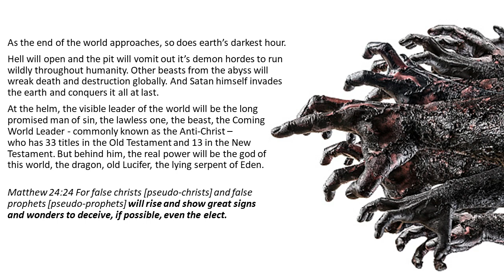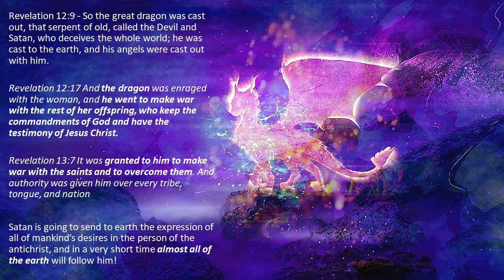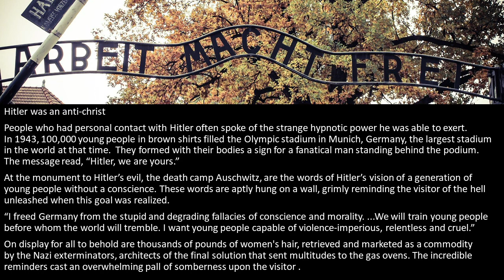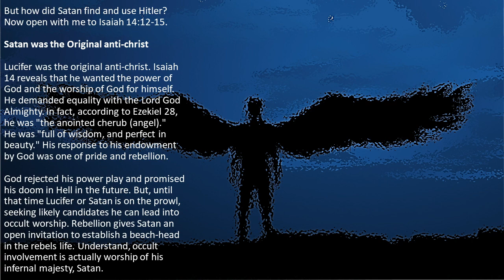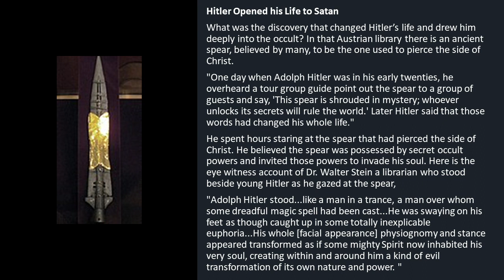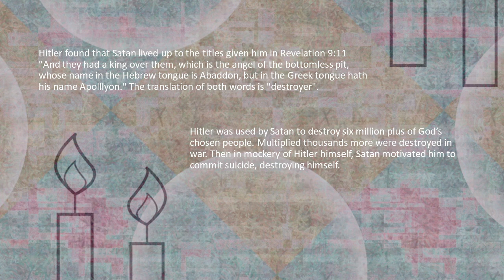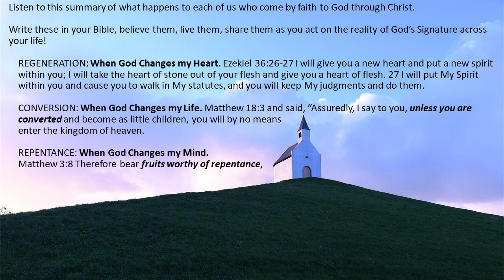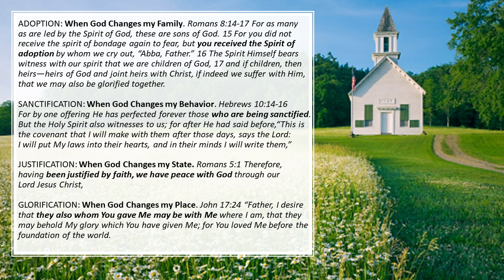WNS-27 EARTH'S DARKEST HOUR--The Rise of the BEAST--Christ vs. Antichrist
As the end of the world approaches, so does earth’s darkest hour.

Hell will open and the pit will vomit out its demon hordes to run wildly throughout humanity. Other beasts from the abyss will wreak death and destruction globally. And Satan himself invades the earth and conquers it all at last.

At the helm, the visible leader of the world will be the long-promised man of sin, the lawless one, the beast, the Coming World Leader - commonly known as the Antichrist – who has 33 titles in the Old Testament and 13 in the New Testament. But behind him, the real power will be the god of this world, the dragon, old Lucifer, the lying serpent of Eden.

The Bible clearly teaches (1 Timothy 4:1-3) that we can expect this invasion from the pit in the last days.  During the final days, most people will be led astray by evil spirits and occult teachings.  The shadows of these times are already darkening the world.  Nothing but the restraining presence of God the Holy Spirit is holding back the floodgates of this time of evil.  As we saw when we studied Genesis, advanced demonism was the mark of Noah’s day; it is becoming an increasingly evident characteristic of the age in which we live.

The only place of safety is to have the security that the REAL Christ gives.

As we open to Matthew 24:15 again, we are opening to what I consider one of the saddest doctrines in the Bible--the teaching in God's Word about the antichrist.

Matthew 24:15 “Therefore when you see the ‘abomination of desolation,’ spoken of by Daniel the prophet, standing in the holy place” (whoever reads, let him understand),

Join the LAND OF THE BOOK channel to get access to weekly video releases over the next year totaling 50+ EXCLUSIVE VIDEOS that feature weekly in-depth Bible Study lessons with John & Bonnie. Plus all the assigned HOLY LAND, Paul's Life & Letters Course STUDY RESOURCES, and John's two most loved books--David's Spiritual Secret & Living Hope for the End of Days at: